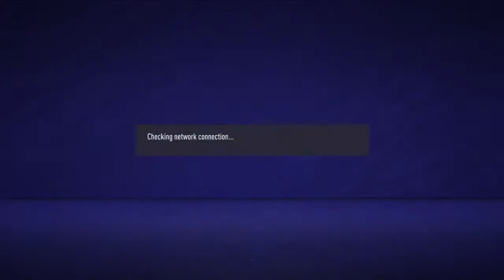HPCL 5. Forduló | MTK Budapest esport - DVSC esport | FIFA 21 Pro Clubs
MTK Budapest Esport Szakosztály hivatalos YouTube csatornája. ✔️ 💙

Kapcsold be a 🔔, hogy ne maradj le az élő közvetítésekről!